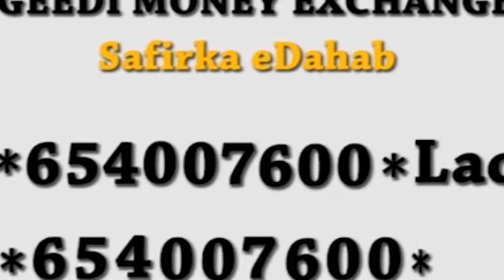Askari Ka Tirsan Ciidamada Dawlada Somaliya Oo Lagu Dilay Baladwayne